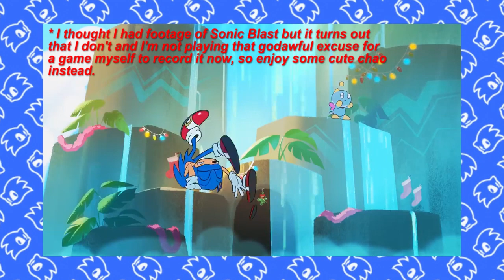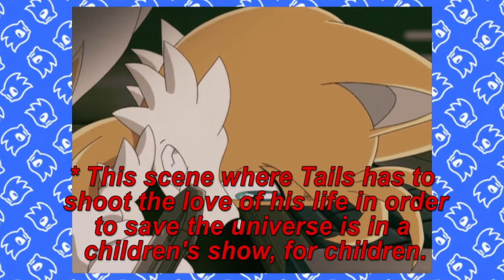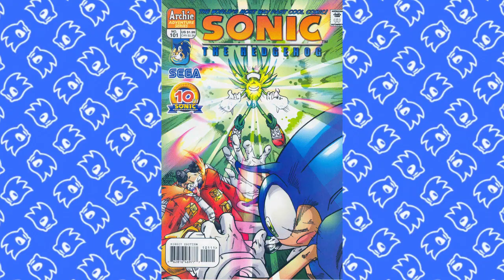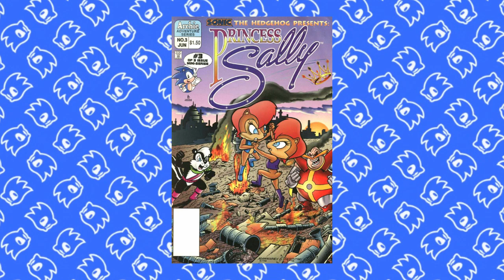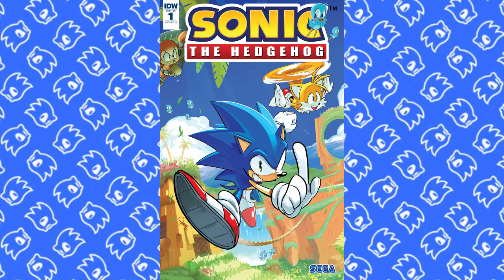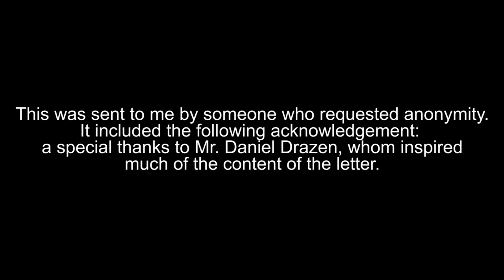A Beginner's Guide To Sonic the Hedgehog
Class is in session, and the curriculum is...Hedgehogs? Yes, that's right. Have you ever wanted to get into the Sonic franchise but had no earthly clue where to start? Well, this course is tailor-made for YOU, my friend. Come on in and learn all about where to start your Sonic journey!

CHAPTER LIST:
00:00 - INTRO
02:16 - SONIC VIDEO GAMES
37:43 - SONIC TELEVISION & FILM
48:47 - SONIC COMIC BOOKS
55:25 - TESTIMONIALS & FINALE